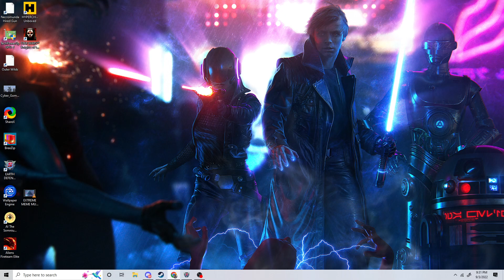Earth Defense Force - 9/4/2022, Session 2